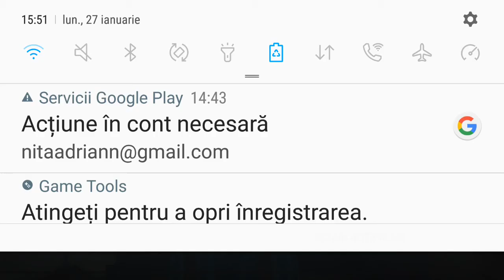Freaky Clown : Town Mystery - Part 1 New Game (Scary Dudes) Gameplay Walkthrough FHD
There’s a creepy clown in the neighborhood that always acted spooky and suspicious. He sneaks at night, look for easy prey with his scary evil eyes and grabs them when no one is around. The clown is so sneaky that no one has ever heard anyone scream when he kidnaps his prey. Kids in the town have named his as “Freaky Clown” and remains biggest mystery of the town.
“Gumbo the Clown” was always suspected but there was no evidence against that self acclaimed joker clown. This man always managed to escape from the clutches of the police. The Mystery of missing kids terrorized the neighborhood and it continued to spread horror in the hearts of the people.
On one terrifying night Gary and Martin were hanging out to grab some ice cream. Gary went inside the shop and on his way back he saw the Scary Clown Kidnapping his friend Martin. Terror filled his heart due to the fear of losing his friend.
Gary mustered up the courage and decided to save his friend and other poor souls from the evil freaky clown. Help Gary to sneak into the Clowns Den and save everyone from the horror and evil grasp of the freaky clown.
Can you solve the evil mystery of this town and face the freaky clown and his horrors alone? Take on this horror adventure and play “ Freaky Clown : Town Mystery “ and discover the evil plans of the clown.
Experience the thriller adventure in the most Scary Horror Game of 2020 and reveal the identity of the masked man.
Who is Freaky Clown ?

Features
-Easy and Engaging Controls
-Scary and Spooky Environment
-Suspense and Thrill Filled Music
-Variety of Scary Levels